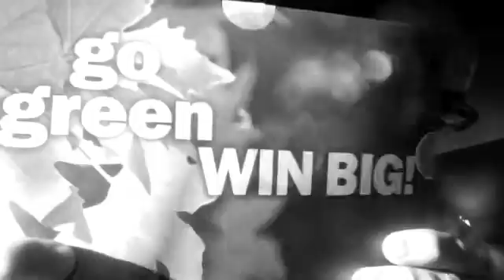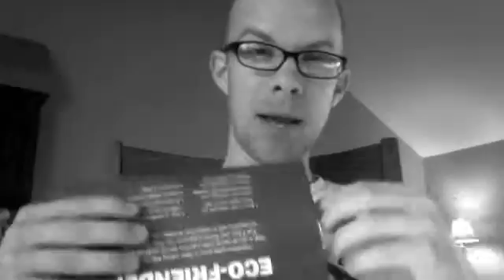Go Green. Send mail?